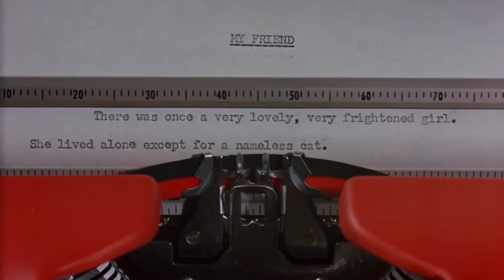Audrey Hepburn singing Moon River in Breakfast at Tiffany’s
Audrey Hepburn singing Moon River as Holly Golightly in Breakfast at Tiffany’s.